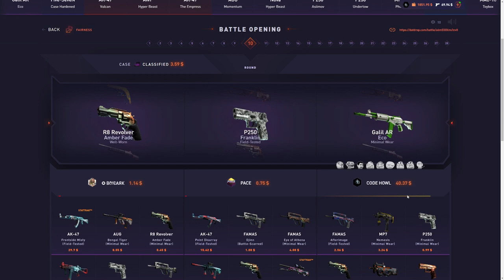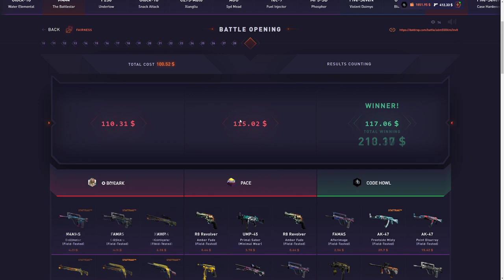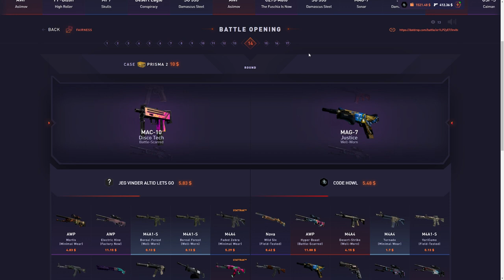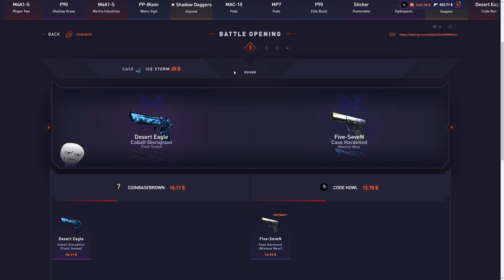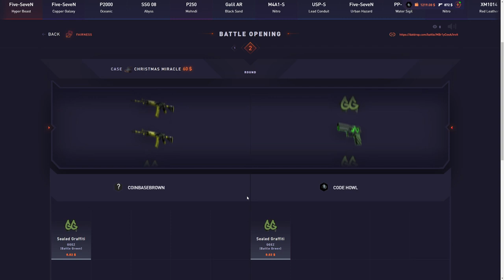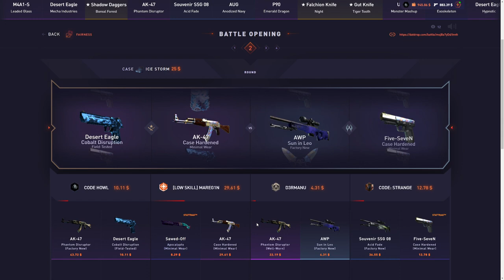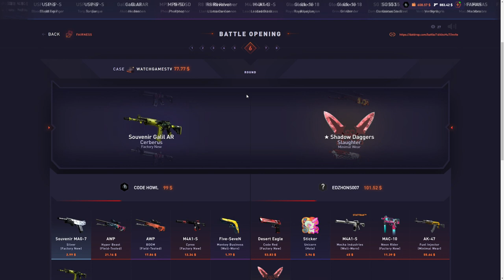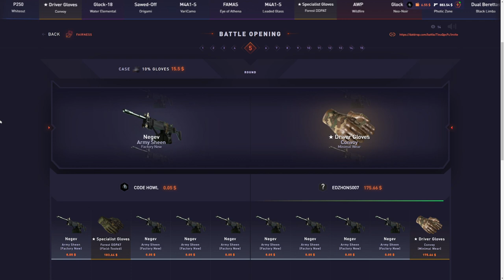THE UNEXPECTED HOWL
I joined all the top battles on datdrop and this is what happened.. hope you guys enjoy!